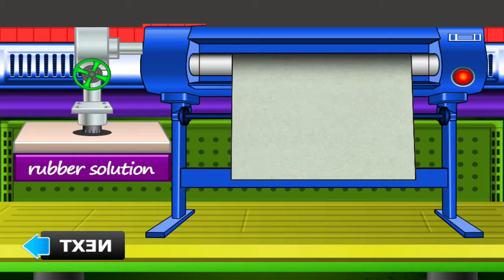Tennis Ball Factory apk